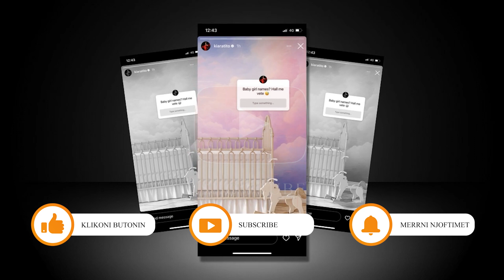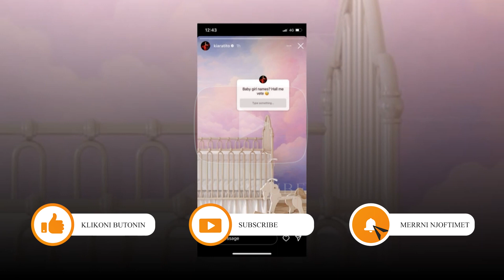Kiara Tito kerkon ndihmen e fansave per kete ceshtje...